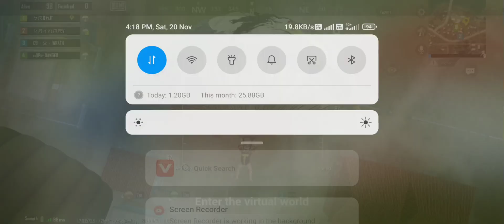BGMI 😡 Battleground Mobile India